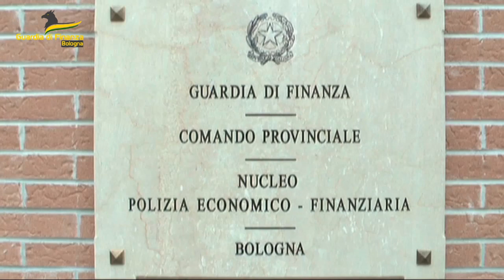Sequestrato patrimonio accumulato dalla "Banda del Buco"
Nel corso dell’operazione dello scorso 12 luglio, condotta su delega del Dott. Roberto CERONI della Direzione Distrettuale Antimafia della Procura della Repubblica di Bologna, i militari del Comando Provinciale della Guardia di Finanza di Bologna, oltre a dare esecuzione a 25 misure cautelari personali, hanno individuato e sottoposto a sequestro - anche con la collaborazione di altri reparti del Corpo operanti in varie regioni d’Italia - denaro contante e numerosi beni di ingente valore nella disponibilità degli indagati, tra cui:

- due alberghi, l’uno sito in una località termale friulana, l’altro sul lago di Vagli nel cuore della Toscana;

- immobili di pregio situati sui colli bolognesi nonché una villetta ubicata in un noto complesso turistico del crotonese;

- un ristorante del lungomare di Forte dei Marmi;

- diversi veicoli di lusso e d’epoca tra cui una Bentley Continental GT, una Ferrari F308 GTS – come quella comparsa nella nota serie tv “Magnum P.I.” – un esemplare di Fiat 500 “Topolino”, una Fiat 600 Abarth, e delle autovetture Audi, Mercedes-Benz e Range Rover di grossa cilindrata;

- un’imbarcazione di 12 m, mod. Itama 38;

- diversi orologi di pregio (tra cui Rolex, Patek Philippe, Audemars Piguet) e numerosi gioielli (pietre preziose, bracciali, anelli, collier et similia).

Lo “sciacallaggio” posto in essere dal sodalizio è avvalorato anche dal ritrovamento e dal sequestro della “refurtiva” sottratta alle società indotte al default, risultata illecitamente occultata in alcuni capannoni situati nel meridione, tra cui, in particolare:

- 14 mila bottiglie di liquori vari e di pregiati vini;

- 650 prosciutti di Parma, depredati dallo stabilimento produttivo di Langhirano, luogo di eccellenze gastronomiche che contraddistinguono il Made in Italy;

- 240 mila pezzi di prodotti per la cura della persona (shampoo, creme corpo, prodotti tricologici).

Sono queste le ricchezze e i beni accumulati dalla “banda del buco” che, senza porsi scrupoli delle sorti delle società depredate e delle centinaia di dipendenti delle stesse, hanno lasciato questi ultimi per mesi senza stipendio e, successivamente, li hanno licenziati nell’imminenza dei fallimenti artatamente pilotati.

L’operazione condotta dal Nucleo di polizia economico-finanziaria di Bologna è espressione del ruolo di polizia economico-finanziaria rivestito dal Corpo che, quotidianamente, opera a contrasto della criminalità economica reprimendo ogni forma di inquinamento dell’economia legale, al fine di salvaguardare gli operatori economici e i cittadini onesti e rispettosi delle regole.